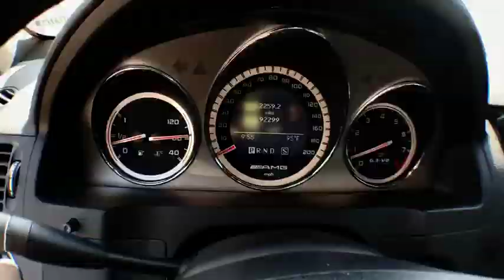2009 Mercedes-Benz C-Class Savannah, Richmond Hill, Pooler, Hilton Head, Bluffton, GA SD9176A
Iridium Silver Metallic Used 2009 Mercedes-Benz C-Class available in Savannah, Georgia at JC Lewis Ford Savannah. Servicing the Richmond Hill, Pooler, Hilton Head, Bluffton, GA area.
2009 Mercedes-Benz C-Class C 63 AMG - Stock#: SD9176A - VIN#: WDDGF77X79F215416

One-Owner**  141 Point Vehicle Inspection Completed by Ford Factory Trained and ASC Certified Technicians.  Local Trade*  brSERVICES:  New Filters for Oil and Cabin.  New Windshield Wipers.  brSPECIAL FEATURES:  Power Moonroof.  Navigation.  Bluetooth.  Heated Leather Seats with Memory.  Premium Sound.  Front Dual A/C.  Rain Sensing Wipers.  Universal Garage Door Opener.  Automatic Headlights.  Steering Wheel Controls.  brFor your peace of mind we have included over 20 plus photos and a video, so you can judge the condition of the vehicle yourself. As you do your comparison shopping, you will see J.C. Lewis Ford offers some of the best values in the market. We will provide you with a CarFax report.